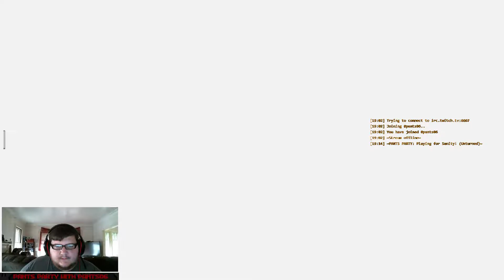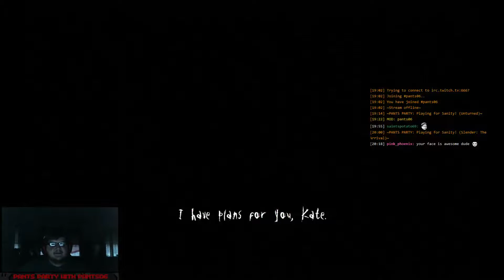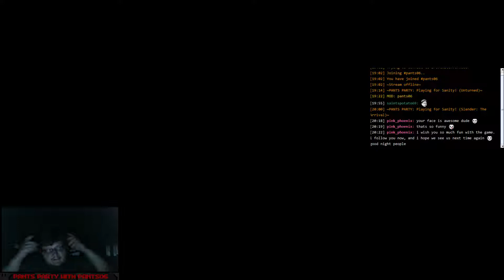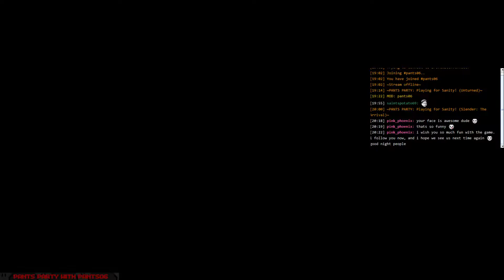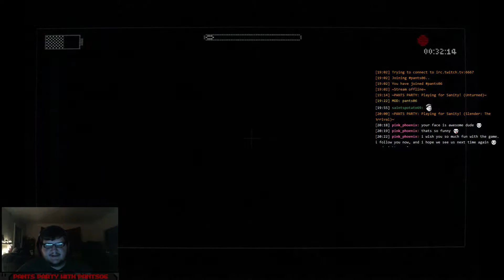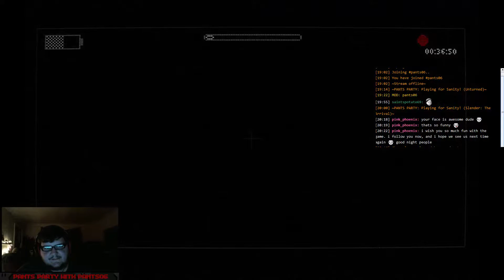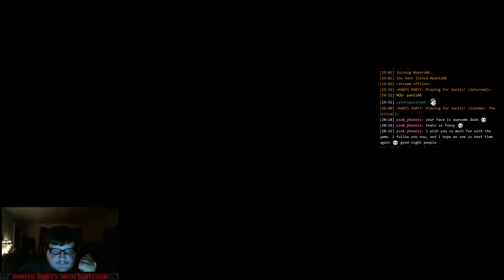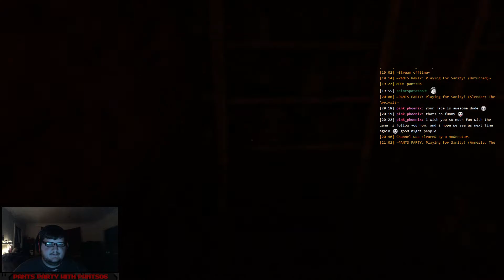PANTS PARTY: Playing for Sanity! - 1 / 2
We are starting the games that scare a bit early. for a some scares a fun.